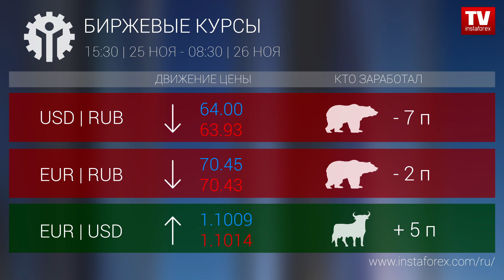Кто заработал на Форекс 26.11.2019 9:30